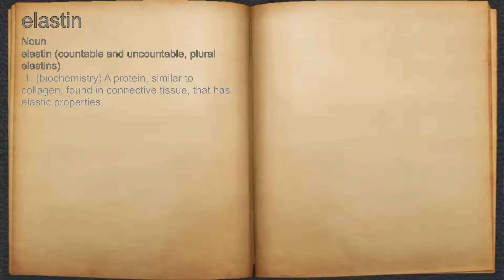What does elastin mean?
A spoken definition of elastin.

Intro Sound:
Typewriter - Tamskp